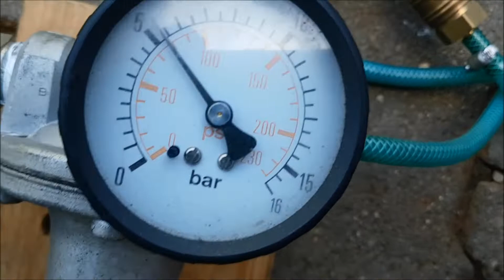Ford 6.0 Powerstroke EGR delete Dichtigkeitsdrucktest 5bar